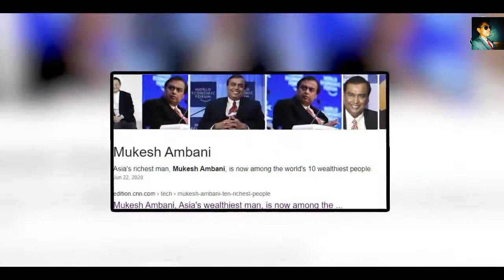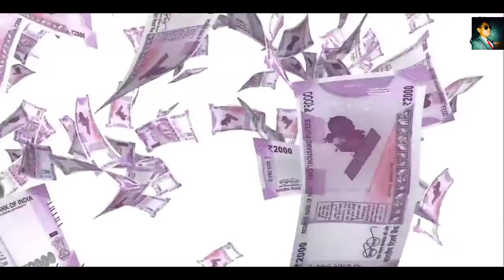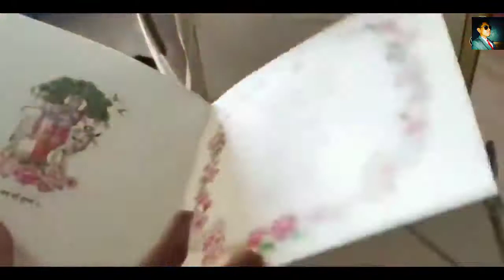How Mukesh Ambani spends his billions of money ? || मुकेश अंबानी अपने अरबों पैसे कैसे खर्च करते हैं?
In this video I have discussed about how Mukesh Ambani spends his billions of money?